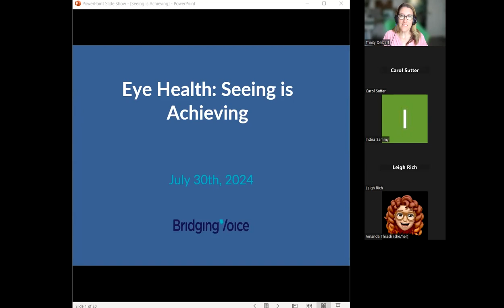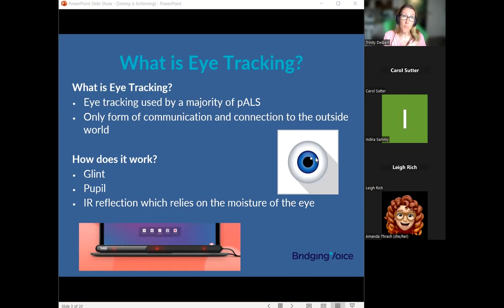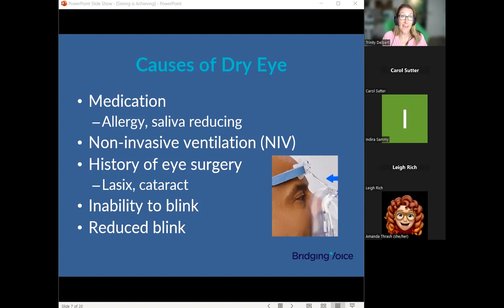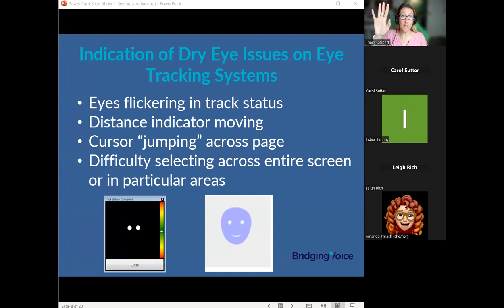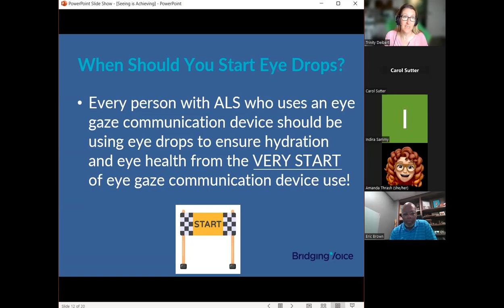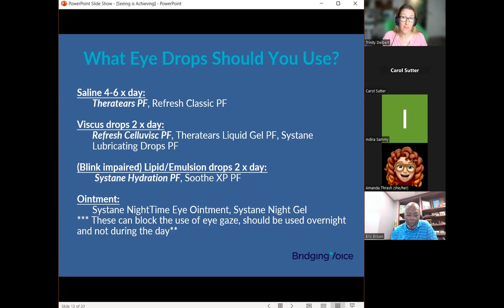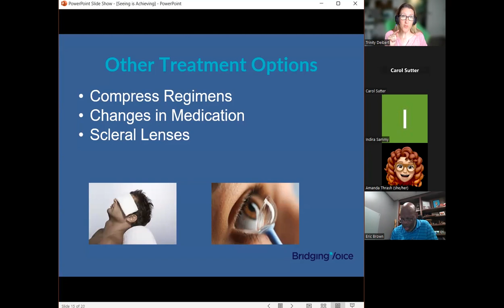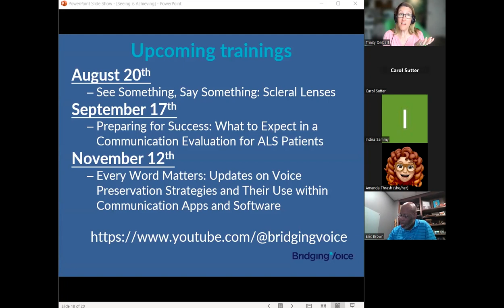Eye Health: Seeing is Achieving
This session explores the impact of common medications, eyelid movements, hydration, and respiratory equipment on eye health and eye tracking.

Chapters:
00:00 Intro
04:07 Eye Tracking
06:06 Eye Health & Dry Eye
17:37 Dx for Dry Eye
27:53 Conclusions
33:06 Upcoming Trainings
34:38 Q & A